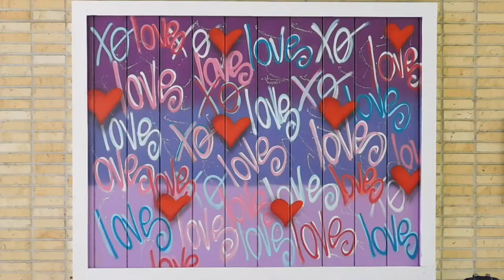60 Second Update | Murals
Jacksonville University alumni returns to campus to leave behind some of his own artwork.

Follow us and keep up-to-date on all things TDCN!

Reporter: Hannah Shami
Director: Dr. Annmarie Kent-Willette